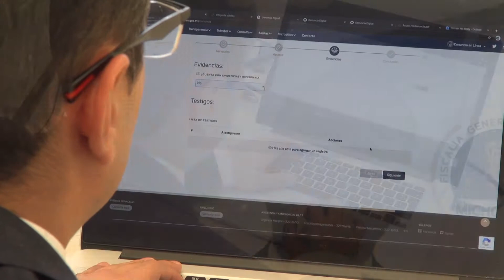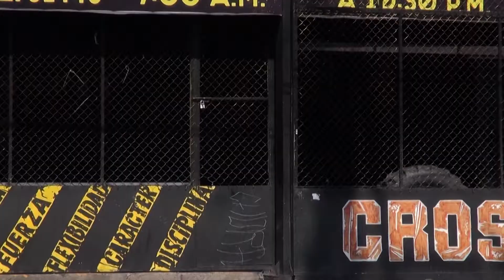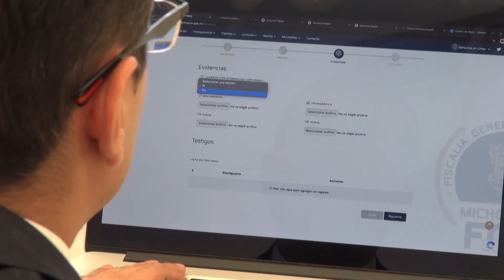Crea plataforma para pequeñas y medianas empresas por contingencia | Trece Noticias Michoacán